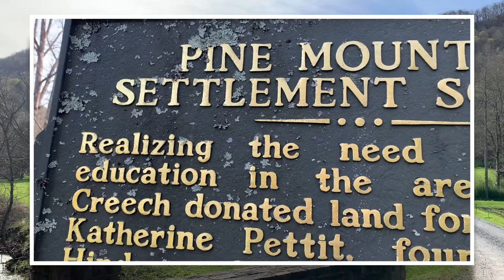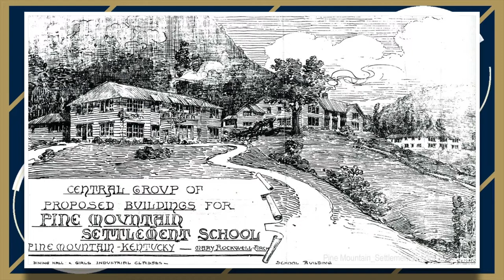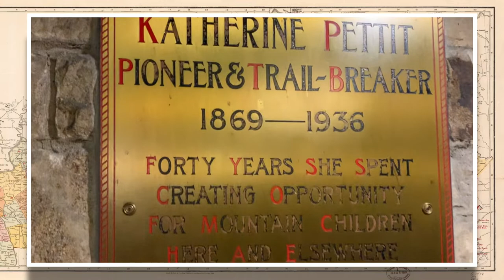A History of Katherine Pettit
Katherine Pettit was a pioneer for education in Eastern Kentucky. The schools she established are still operating today!